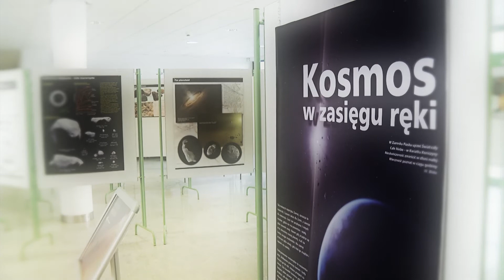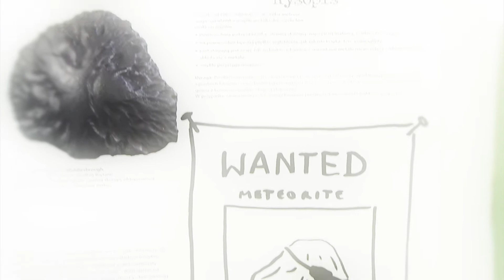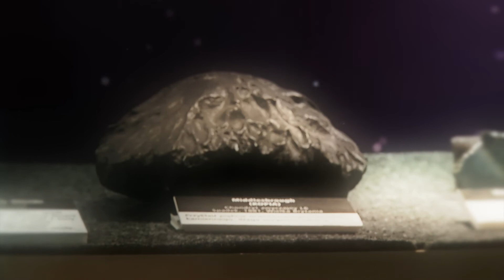Wystawa meteorytów na Wydziale Biologii UW, 2012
Wystawa meteorytów na Wydziale Biologii UW. Wrzesień 2012 r.